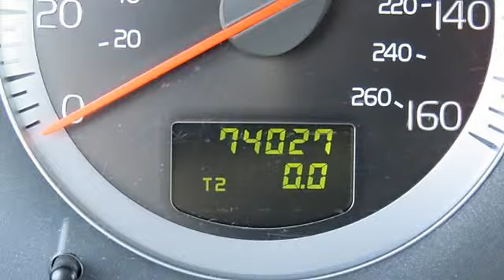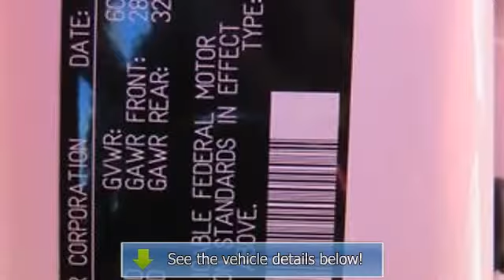2011 Volvo XC90 - Secor Volvo Mitsubishi Lotus SAAB - New London, CT 06320 - 5156P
For Sale: 2011 Volvo XC90
VIN: YV4952CZ5B1577695
Engine: Straight 6 Cylinder Engine 3.2L/195
Drivetrain: All Wheel Drive
Transmission: Automatic
Mileage: 74,027
Color: Ice White (exterior) Soft Beige (interior)

Features:
Two Thousand Eleven Volvo XC90 Sport Utility. This vehicle features the following equipment: Automatic, Straight 6 Cylinder Engine 3.2L/195, All Wheel Drive, CLIMATE Package, BLIND SPOT INFORMATION SYSTEM (BLIS), Tinted rear windows, Rear wiper/washer -inc: automatic function in reverse when front wipers on, Safe Approach & Home Safe security lighting, Security alarm system w/battery backup, Wood inlays, Front center armrest, Front/rear stabilizer bars, 3.2L DOHC 24-valve I6 engine, Power parking brake, Silver roof rails